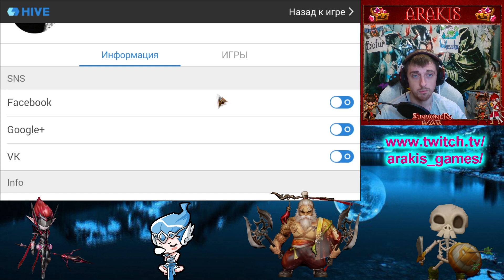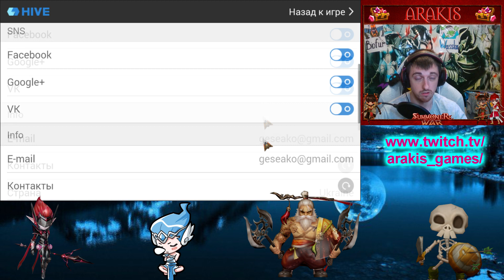SUMMONERS WAR : Обзор настроек игры: привязки, смена пароля, аватарка и тд +2 боя на Захвате ✔⚔